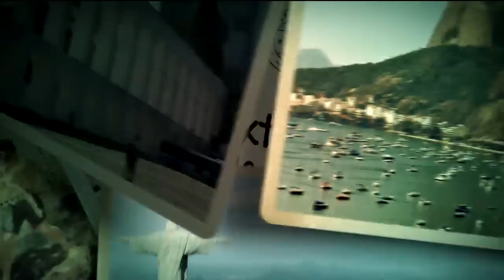Confira o que vai acontecer em Amor e Intrigas no capítulo de 12/08